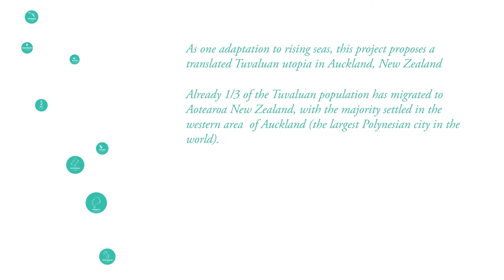Jacques Rougerie Foundation's Award 2017 Sea Level Rise GrandPrix: "Translated Utopia"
Team: Elizabeth Yarina
Country: USA
The Jacques Rougerie Foundation Architecture and Sea Level Rise" Award
Promo - Eric Scotto, Akuo Energy